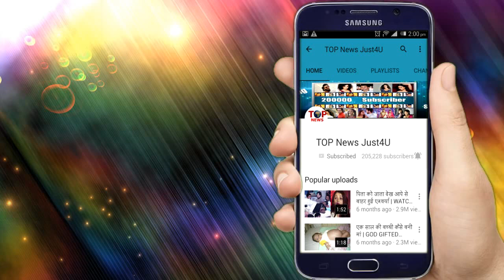Guddan || OH-NO!! अब ये सबूत कर देगा AJ की जिंदगी बर्बाद, कैसै बचाएगी GUDDAN